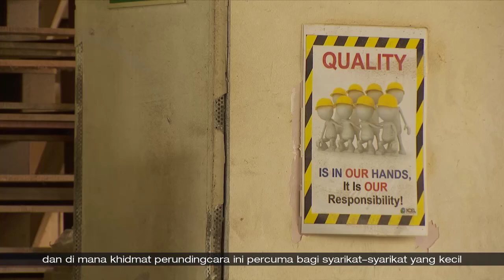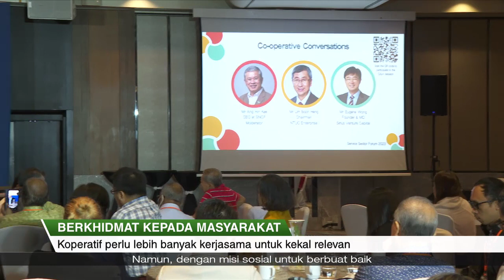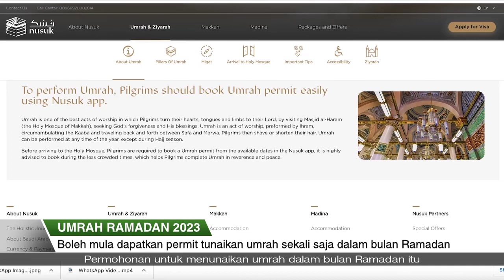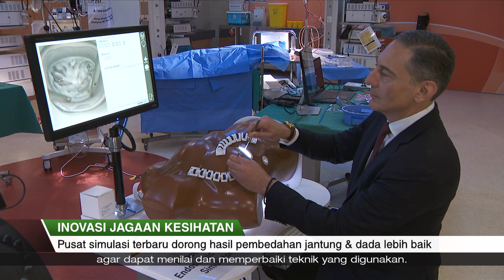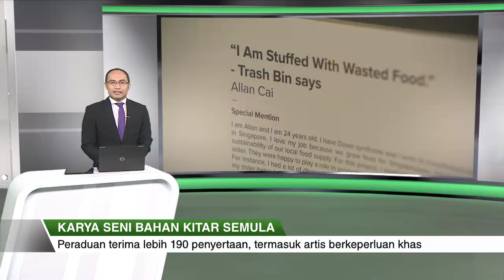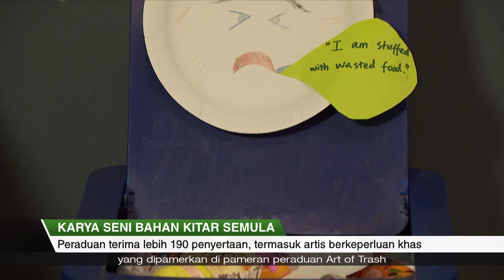SGKini | 10 Mac 2023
- Pendaftaran bagi program StartSAFE meningkat lebih seganda setiap bulan sejak September lalu sedang lebih banyak SME perhebatkan usaha tingkatkan keselamatan di tempat kerja.

- Syarikat-syarikat kooperatif Singapura diseru jalin kerjasama dengan perniagaan-perniagaan lain agar terus kekal relevan dan menyumbang kepada kesan sosial lebih besar.

- Menjelang Ramadan, semua penduduk Arab Saudi serta warga asing dari luar negara, kini boleh mendapatkan permit untuk menunaikan umrah sebanyak sekali saja dalam bulan suci itu.

- Singapura & Romania mengesahkan peri pentingnya mengukuhkan lagi hubungan dua hala dan meneroka bidang-bidang baru sempena lawatan rasmi Presiden Romania Klaus Werner Iohannis.

- Para pesakit boleh jangkakan hasil lebih baik apabila menjalani pembedahan jantung dan dada selepas pelancaran satu pusat latihan simulasi yang baru di Hospital Universiti Nasional.

- Sebuah peraduan peringkat negara bagi karya seni yang diperbuat daripada sisa atau bahan kitar semula telah berjaya menerima lebih 190 penyertaan.